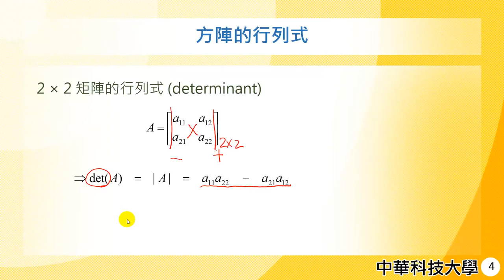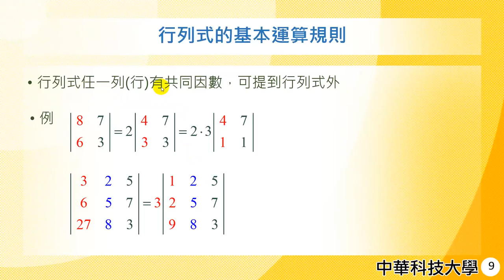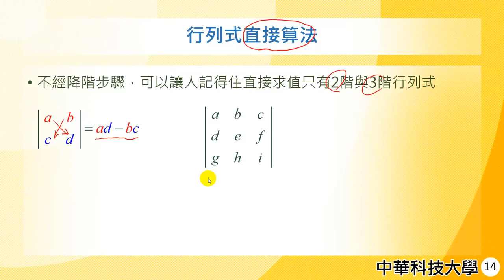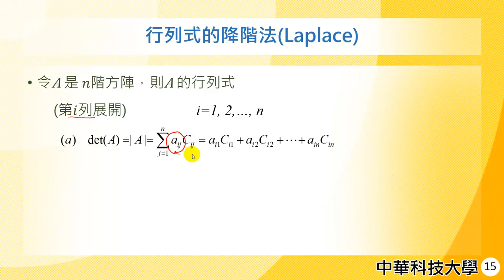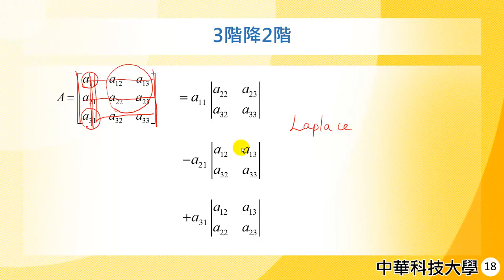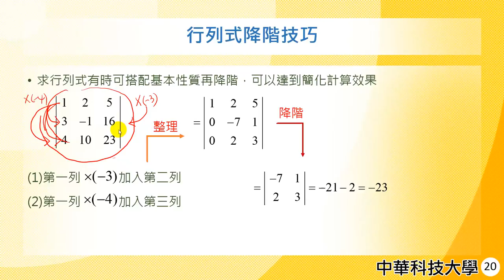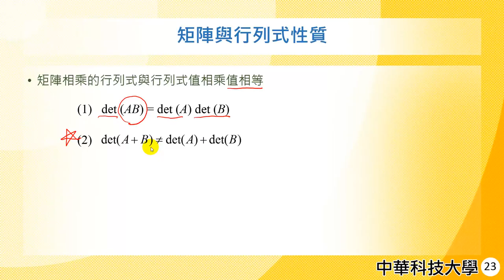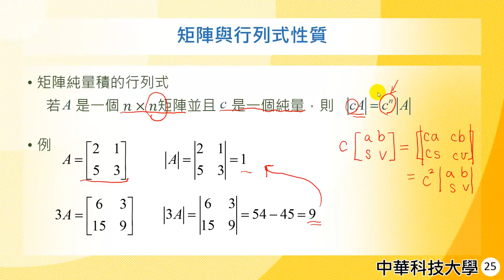管理數學08-線性方程組-行列式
課程簡介：介紹行列式的求法與行列式之基本性質
課程難度：●●●
適合對象：大學二年級
授課教師：李柏堅
製作單位：中華科技大學 遠距教學組
製作人員：林文博、蔡鄢竹